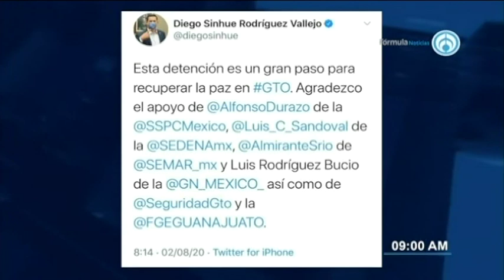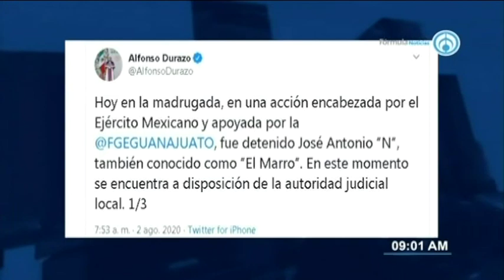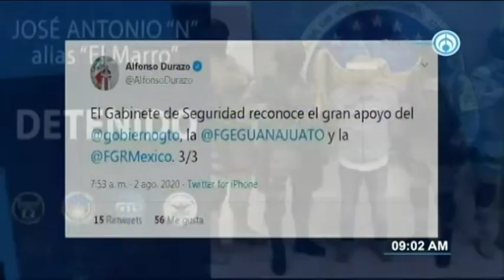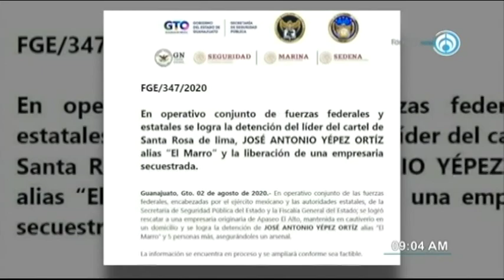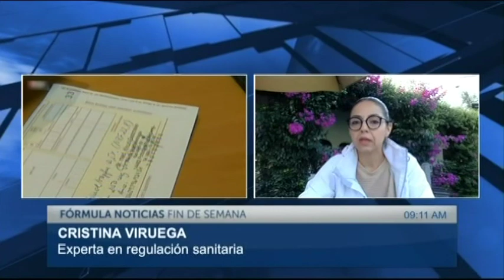Nuevo reglamento de cannabis que está para consulta pública y promulgación 020820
Cristina Viruega, Experta en regulación sanitaria. Tema: El nuevo reglamento de cannabis que está para consulta pública y promulgación